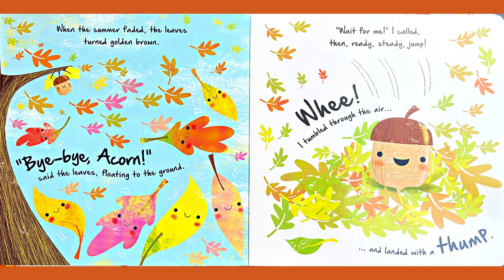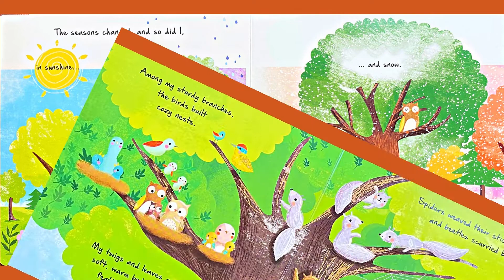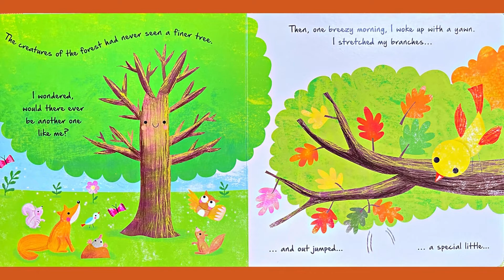Kids Book Read Aloud: Little Acorn by Melanie Joyce- When An Acorn Becomes A Big Oak Tree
Have you ever wondered what happens when a little acorn becomes a big oak tree? This beautifully illustrated story will delight children and parents alike, and also offers a perfect introduction to the life cycle of trees.

Little Acorn
Author: Melanie Joyce
Illustrated: Gina Maldonado
Designed: Lee Italiano
Edited: Emily Bruce
Publisher: Autumn Publishing an Imprint of Igloo Books